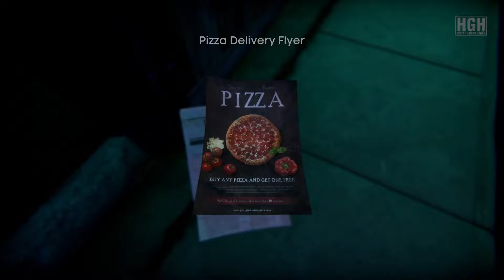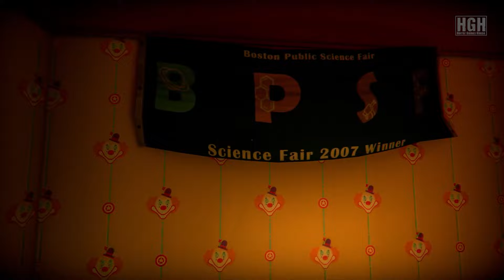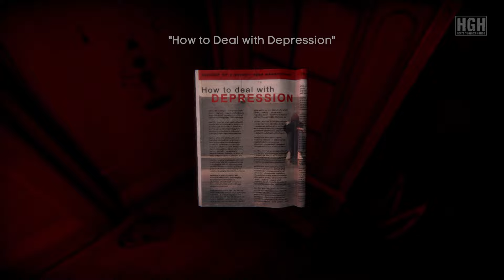Transference | Full Game | Longplay Walkthrough Gameplay No Commentary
Imagine an escape room set in a deranged mind. Experience a first-person exploration game in a chilling new dimension. Shift between three perspectives of a family and unravel the mystery hiding in this mind-bending psychological thriller.